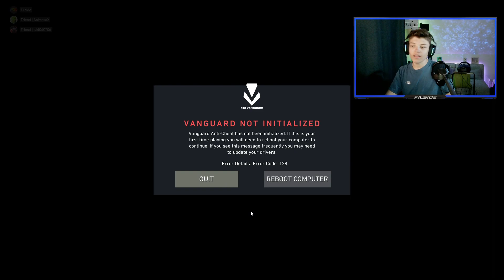🔥Erster Stream nach dem Dschungel🔥GEBURTSTAGSSTREAM🔥Minecraft🔥Teil 1